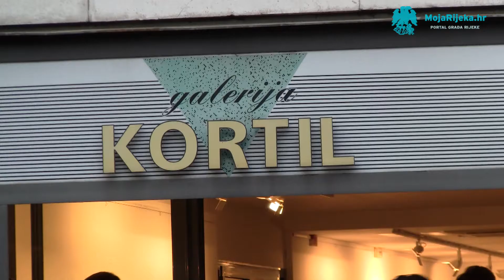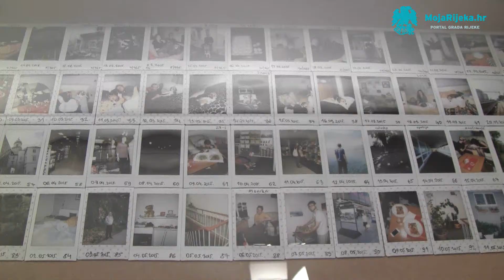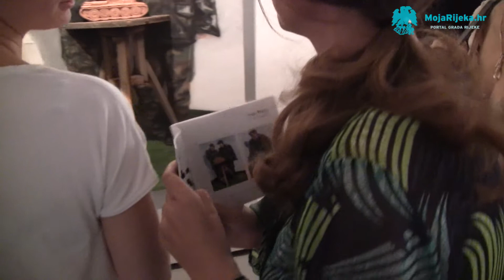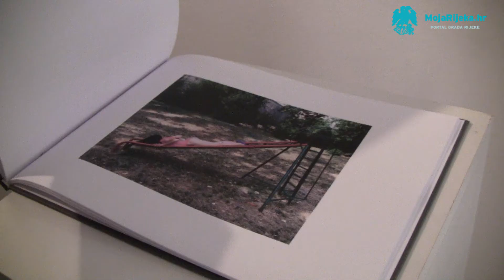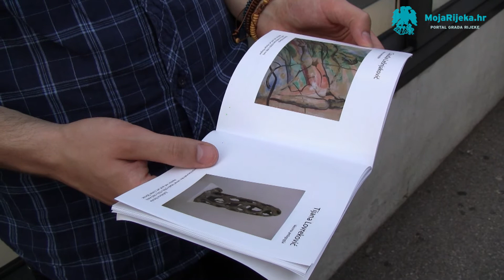MojaRijeka.hr - Studenti diplomskih studija APURI izložili svoje završne radove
Završna izložba radova studenata diplomskih studija Akademije primijenjenih umjetnosti Sveučilišta u Rijeci otvorena je u galeriji Kortil do 30. lipnja.